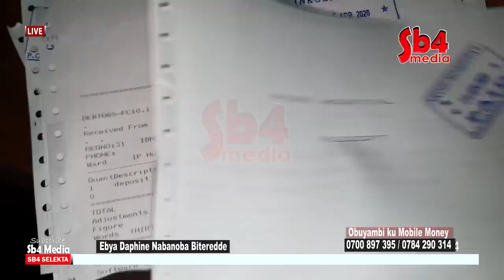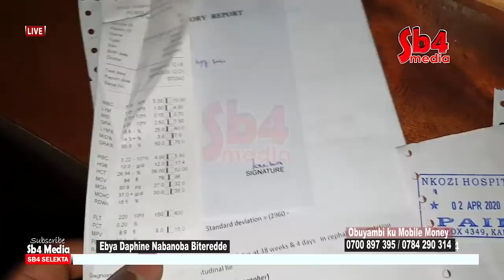Ebya Nabanoba Daphine Biteredde Afunye Obuyambi